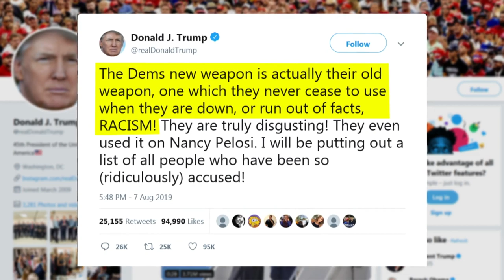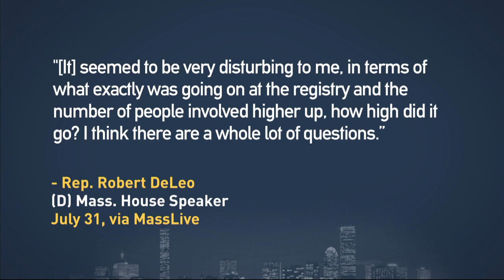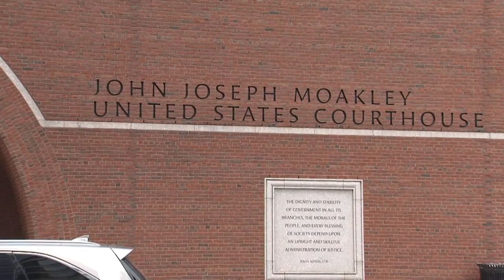Three Leaders On The Defensive: Trump, Baker, And Walsh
President Trump was on the defensive during his trips to El Paso and Dayton yesterday to visit with victims of two back-to-back mass shootings, as he was met with protests calling for action on gun control and a stronger crack down on white nationalist terror. Closer to home, Governor Baker weathers a scandal at the RMV, worsening traffic, and continuing problems at the MBTA that have led to an increasingly irritated public, while Mayor Marty Walsh has been asked about this week’s conviction of two City Hall officials. To discuss, Jim Braude was joined by Boston City Councilor Lydia Edwards, Charles Chieppo of the Pioneer Institute, and his Boston Public Radio co-host Margery Eagan.